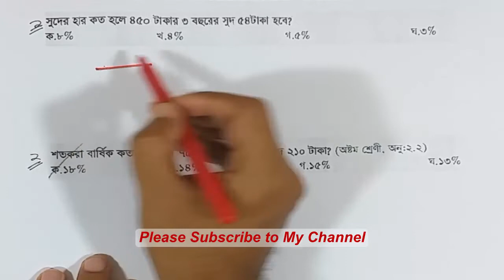04.সরল সুদকষা : সরল সুদের সব অঙ্ক করার অসাধারন ট্রিক্স |UNIQUE TRICKS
সরল সুদকষা : সরল সুদের সব অঙ্ক করার অসাধারন ট্রিক্স |UNIQUE TRICKS

In this video, I am going to discuss the Simple Interest related Math. I hope it will make faster your calculation to a large extent for BCS, Bank, Primary Recruitment Test, and other competitive examinations etc. Hope you enjoy the video. I will try my level best to solve the problem. I'm working hard towards creating quality contents day by day. You can get support in the various fields:

1. Bank Job Preparation.
2. BCS and other PSC exam preparation.
3. Primary recruitment exam preparation.
4. NTRC preparation.
5. Other job preparation.
6. University Admission preparation.
7.Admission preparation for EMBA(FBS), MBA(IBA), MBA(BUP), JU and other Universities.